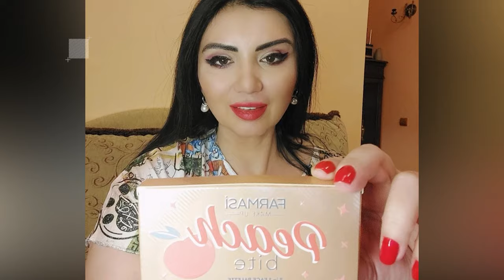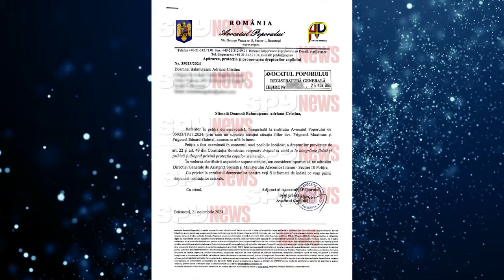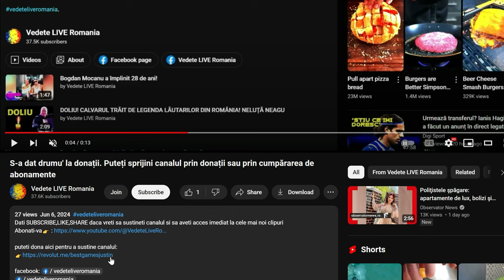Planul de Crăciun pus la cale de Adriana Bahmuțeanu